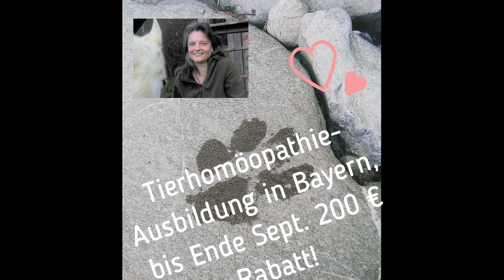Tierhomöopathie Ausbildung in Bayern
Lerne den schönsten Beruf, den es gibt - arbeite mit Menschen und Tieren!

Bei deiner Anmeldung bis Ende September 2024 bekommst du 200 Euro Rabatt auf die Ausbildung!

Im September wird es nochmal ein Info-Meeting geben, zu dem ich dich gerne einlade. Schreib mir, dann sende ich dir gerne den Zugangangslink. Du kannst mich auch gerne anrufen und mir deine Fragen stellen.
Ab Januar 2025 startet der nächste Jahreskurs Tierhomöopathie in Bayern live mit dem Schwerpunkt Mensch und Tier.

Peggy Schmah, HP/THP/TTouch-Pract.
Homöopathie für Mensch und Tier
Am Laich 6
86447 Aindling
mensch-tier.de